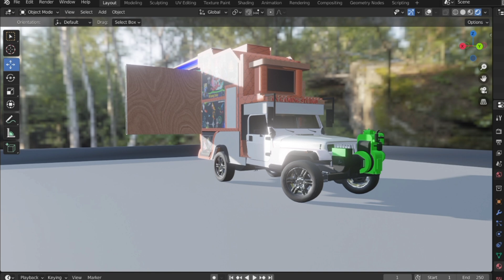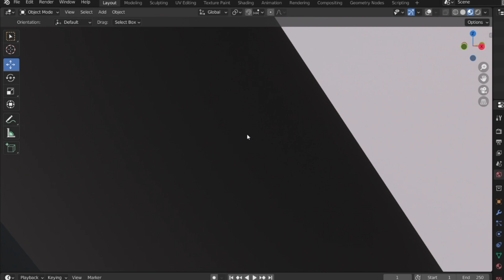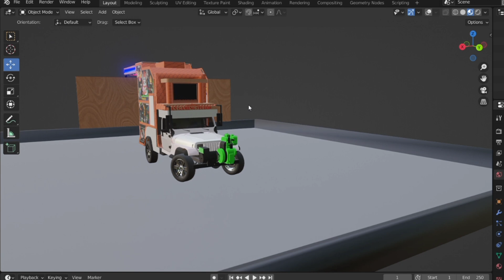How to do add this DJ car update in Indian vehicles simulator 3d|Indian tractor game💥tractorgame